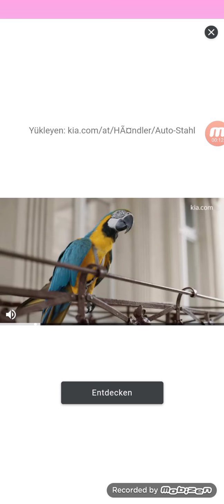My Talking Angela Game part 117